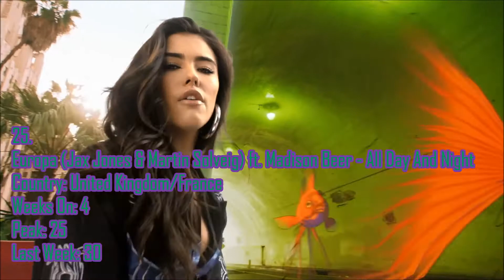Justin's Top 50 (7/23/19)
This is my Top 50 chart! :D
**Trying to catch up my Top 50 videos since I'm behind lol**
You can vote for your favorites if you wanted to lol :D

DROP OUTS
Khalid - Talk
SISTAR - Give It To Me
Marshmello ft. CHVRCHES - Here With Me (12 weeks)

*In red text = The song results as the one that has reached the 12-week rule and will be removed the next week.
*Each song in this chart will chart only for 12 weeks in order to make more room for new songs I might find.  :)
- Green text = Song gains a new chart position
- Orange text = Song slides down the chart
- Pink text = Song debuts in the chart
- Blue text = Song remains in the same position from last week